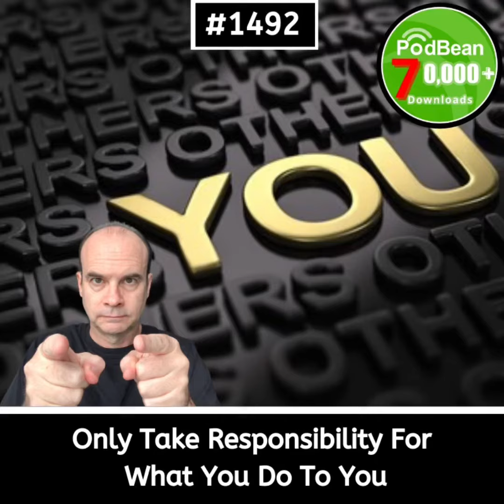Only Take Responsibility For What You Do To You #1492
A great quote from @steph_feels over on Twitter...

"Stop taking responsibility for things people do to you. Start taking responsibility for what you do to you ; that is where your power is."

We spend so much time worrying about what other people think about us, say about us, what they do to us.

We can't control that.

We can influence it. Absolutely. But we can't control it. So there's not much point worrying about it.

Instead, focus on the things that you do to you.

A nice sentiment to end the year on...and maybe a good resolution to take with you into 2022.